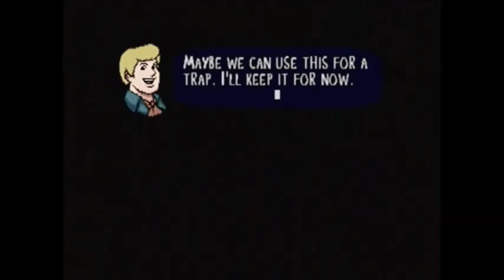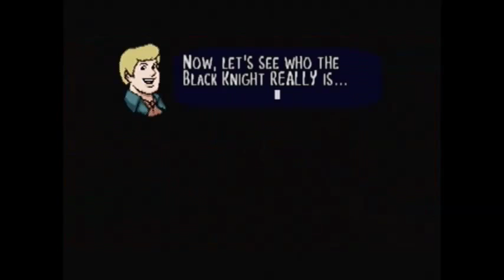Let's Play Scooby-Doo: CCC (Walkthrough) - #2 Finding Velma and Black Knight Case Solved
I resume where I left off and successful find Velma and all the clues/trap pieces I needed to capture The Black Knight.

I also lure him through the Prehistoric Wing and into the Egyptian Hall to unmask the villain. I'll start the second case, next time! Until then...